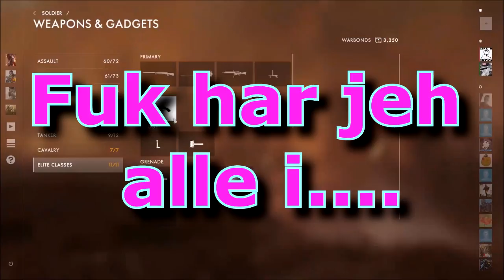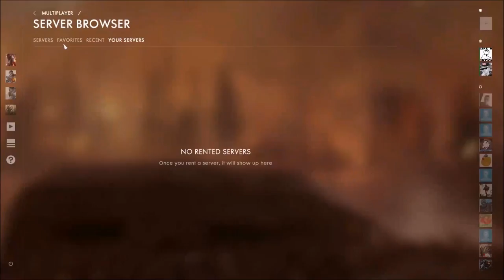Drukhistorie om et fantastisk eventyr.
Velkommen til :)
Husk og bedøm videoen med et like eller dislike!
Husk og tryk på like knappen :)
Hvis du har feedback til videoen så skriv en kommentar i kommentarfeltet.
Køber snart ting
Tjo hvad næst
Udstyr:

Mus: Asus Strix Claw
Tastatus: logitech g510
skærm: Asus har ingen ide om hvad mere
Mic: Blue yeti
Mit pop filter er hjemme lavet ;D
musemåtte: Geekunit stor
Cumputer: Min pc er fra Vision gaming  og der vil snart komme en liste over alt hvad der er i den.
Grafikkort: Gtx 1060 asus strike
vi spiller:

♫ Intro Sang ♫: Brug shazam kan dowloades fra app store eller google play